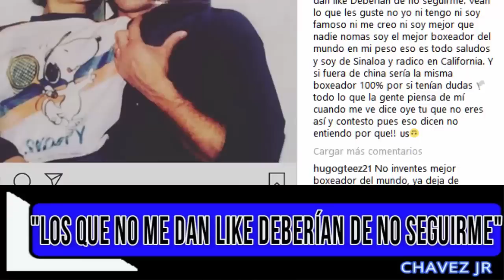CHAVEZ JR SI PELEA CONTRA ALFREDO ANGULO EL 1 DE DICIEMBRE EN CALIFORNIA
Se confirma la pelea entre los mexicanos Chavez Jr vs Alfredo Angulo para el 1 de diciembre en california